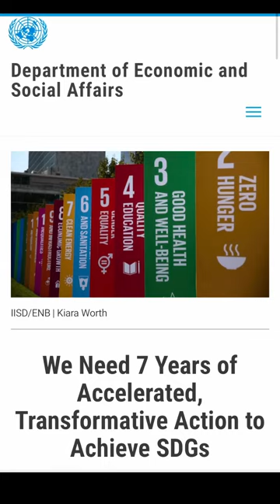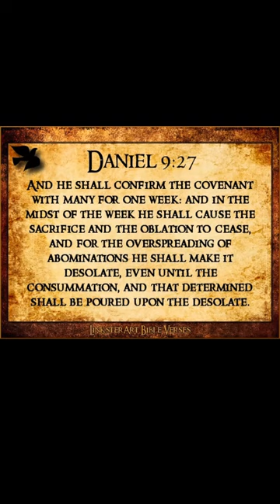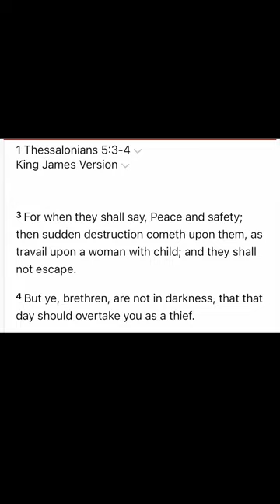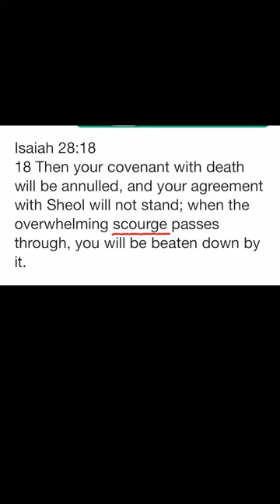This Could Be It!!! Bible Prophecy Update July 3, 2023